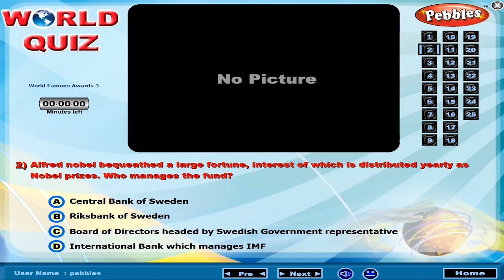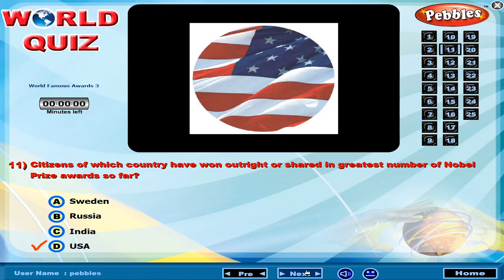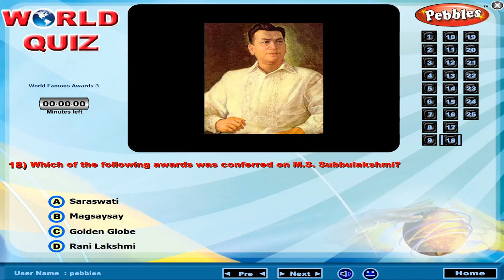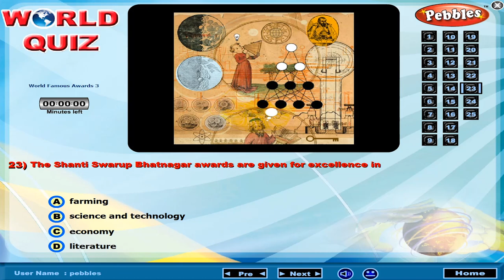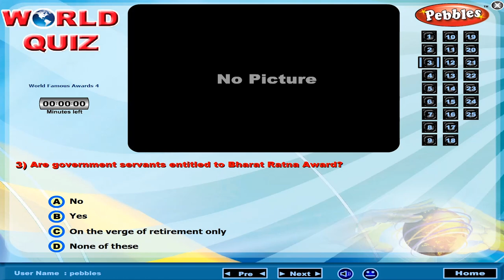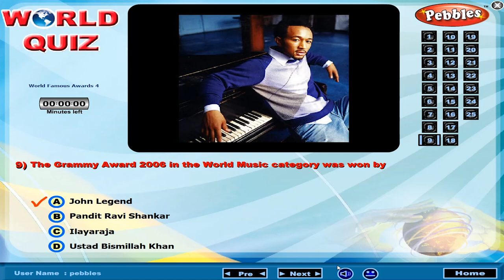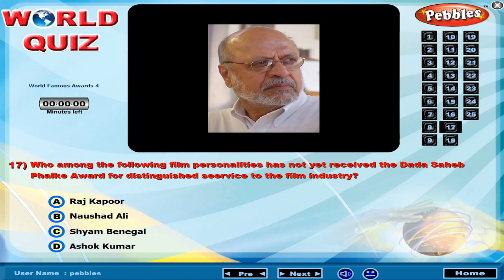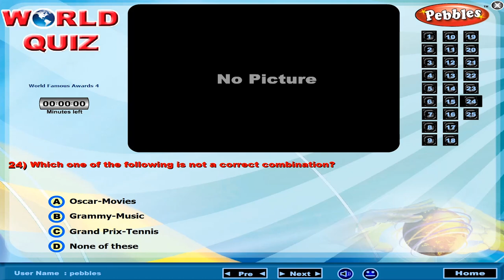World Quiz - Famous Awards Part-3&4 | Simple General Knowledge (GK) | Students IQ | Educational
World Quiz  - Famous Awards Part-3&4 | Simple General Knowledge (GK) | Students IQ | Educational Video